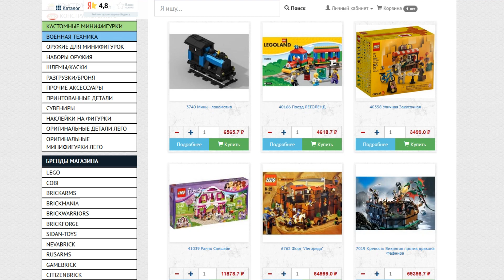Легкий способ сделать Лего Крышу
В этом видео я покажу вам легкий способ сделать Лего Крышу на примере Дома из моего нового фильма Техасская Резня Бензопилой.
@Green City Bricks Studio (2022)
Легкий способ сделать Лего Крышу / Обзор Самоделки - Дом из фильма Техасская Резня Бензопилой